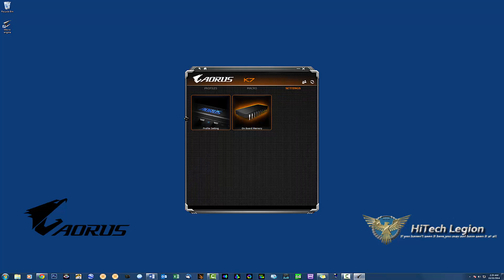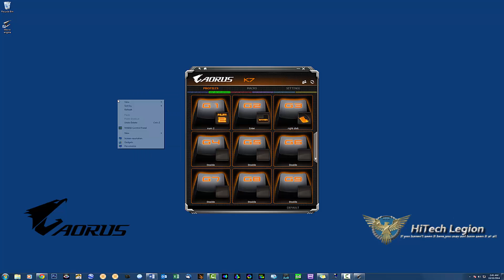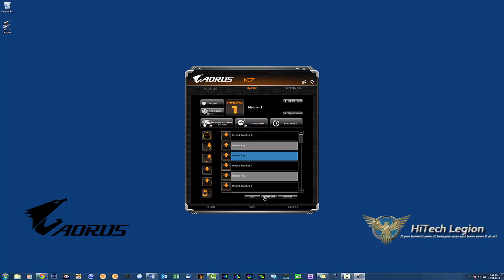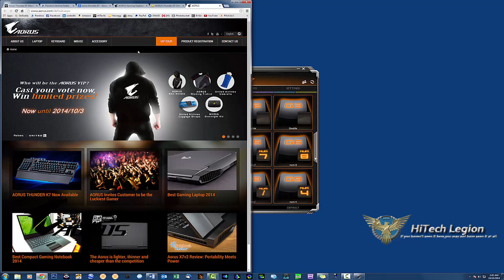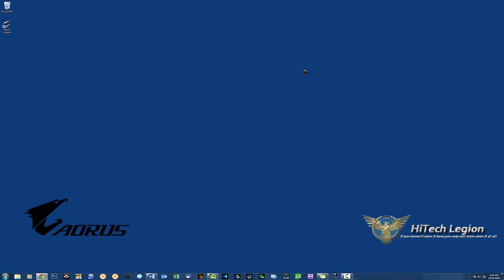Aorus Thunder K7 Macro Engine Software Overview and Tutorial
The Aorus Thunder K7 Mechanical Keyboard plus Macro keypad surely helps us to achieve the best possible computing experience. If you are looking to enter the winners circle, the Aorus K7 can help you get there. With 100 programmable macro keys, 6 different on the fly selectable profiles, Cherry MX switches, and the flexibility to customize the layout to fit your style, Aorus has your experience covered.

It has 50 million keystroke Cherry MX switches, nice blue backlighting that can be adjusted on the fly, Anti-Ghosting multi-key press capability, non-slip wear-resistant UV coated keycaps, and the Aorus Macro Engine software for tuning the Macro Keypad to fit your needs. It also is the world’s 1st Mechanical gaming keyboard with detachable Macro keys.

2014 HiTechLegion.com